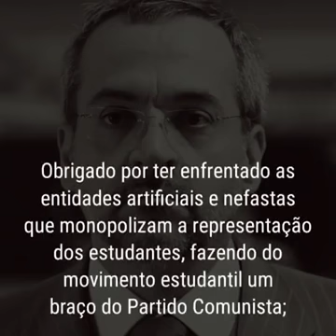Educação no Brasil, Paulo Freire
O que está acontecendo com nossa educação?